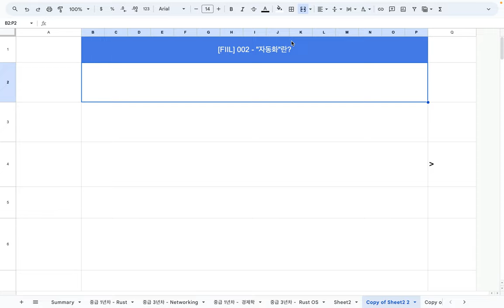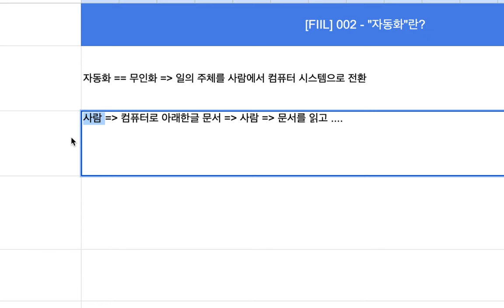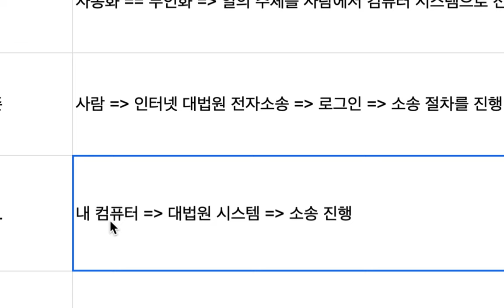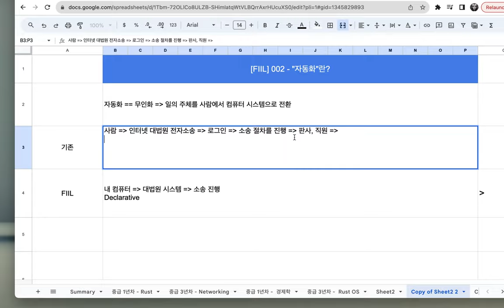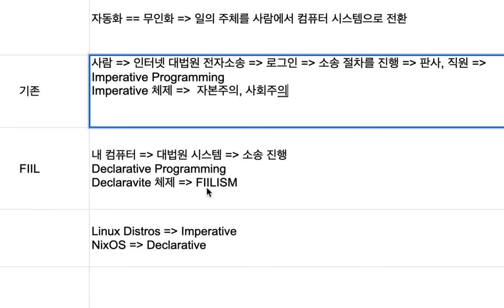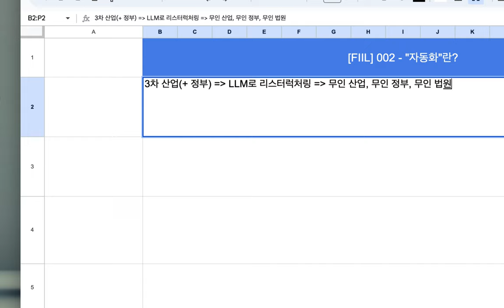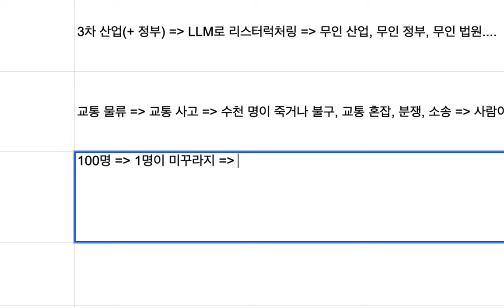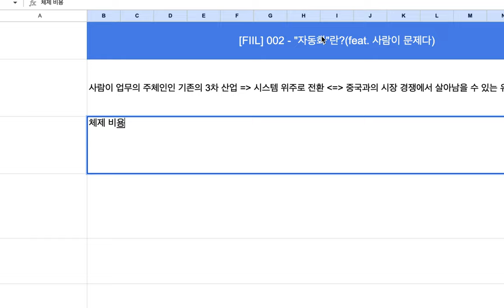[FIIL] 002 - "자동화"란?(feat. 사람이 문제다)